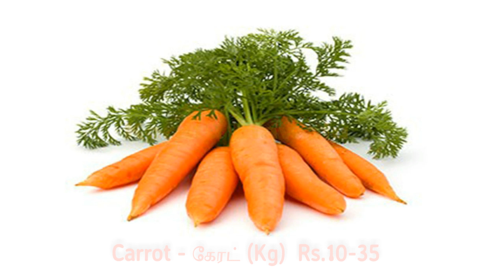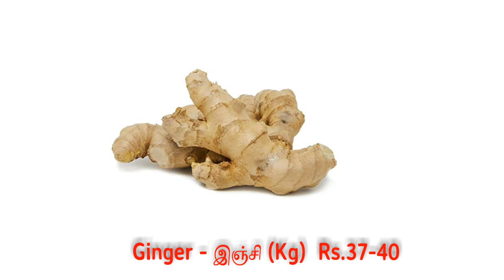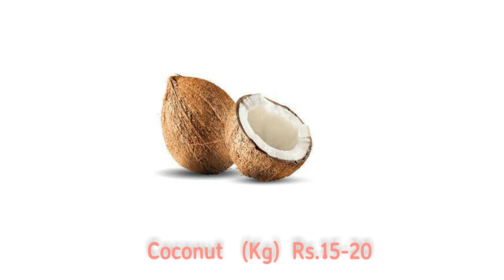Madurai Paravai market vegetable price - 24.07.2022